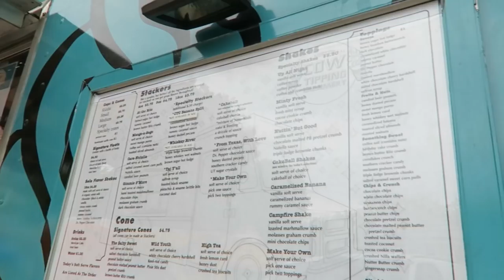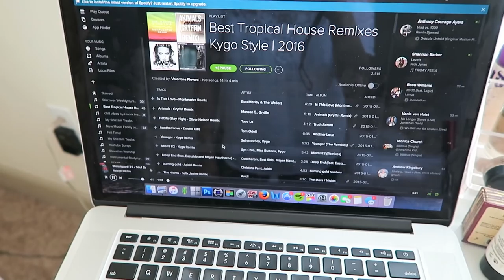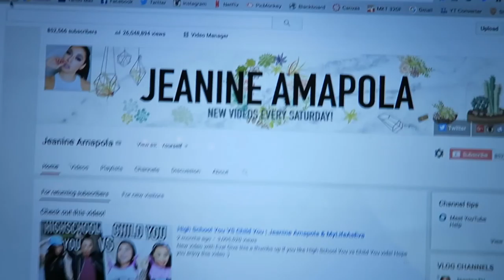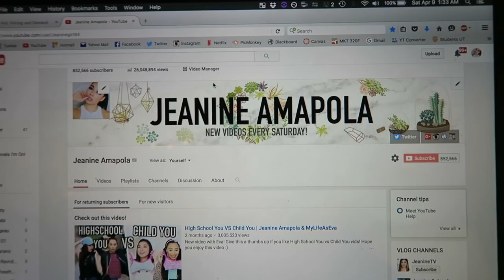CRAWFISH BOIL COLLEGE PARTY!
Hey guys, sorry its been such a long time since I've uploaded! I hope you enjoy this vlog! Sub for more :) & if you're wondering about the pad Thai, it wasn't my fave out of all the places I've tried :(

INSTAGRAM ➳ JeanineAmapola
TWITTER➳JeanineAmapola
SNAPCHAT➳JeanineAmapola
TUMBLR ➳ JeanineAmapola
FACEBOOK➳ JeanineAmapolaYouTube